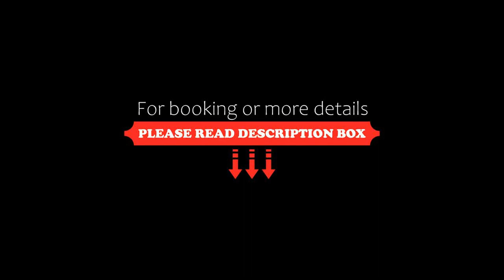Beijing Commercial Business Hotel, Beijing, China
About Property:
Located only a 10-minute walk from Grand View Garden, Beijing Commercial Business Hotel is a short 20-minute drive from Beijing West Railway Station. Besides cosy guestrooms, it offers a fitness centre. Free wired internet access is provided in the guestrooms.
Commercial Business Hotel is an 8-minute drive from Taoranting Park, a 10-minute drive from Beijing South Railway Station and Temple of Heaven Park. Beijing Capital International Airport is a 45-mi...
Property Type: Hotel
Address: No.1 Yulinli, Youanmenwai, Fengtai, 100069 Beijing, China
Searching For
1. Beijing Commercial Business Hotel - Beijing - China
2. Beijing Commercial Business Hotel - Beijing - China Address
3. Beijing Commercial Business Hotel - Beijing - China Rooms
4. Beijing Commercial Business Hotel - Beijing - China Amenities
5. Beijing Commercial Business Hotel - Beijing - China Offers and Deals
Audio Credit:
Track Title: Subway Dreams
Artist: Dan Henig